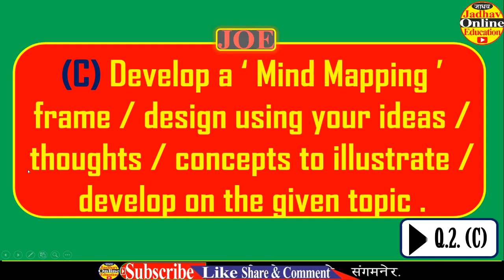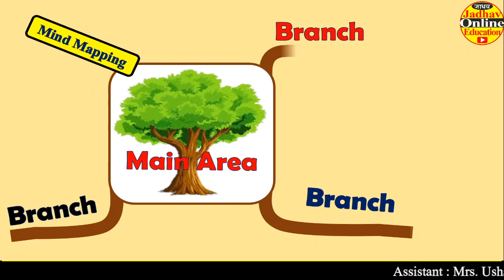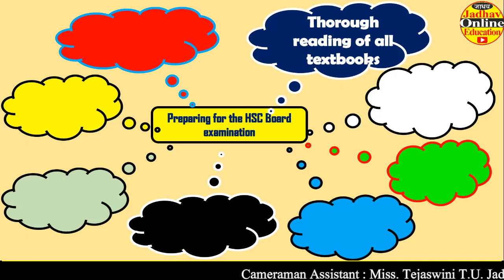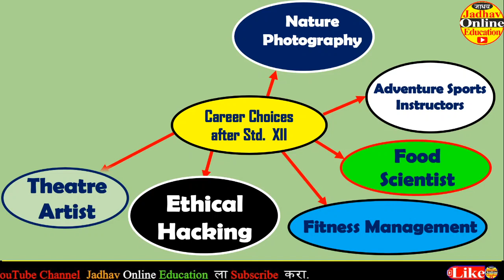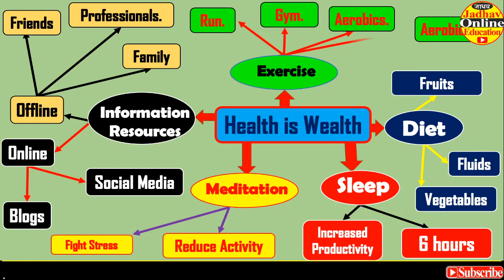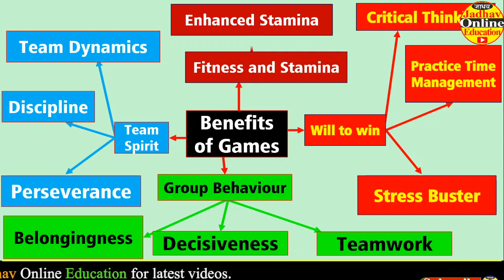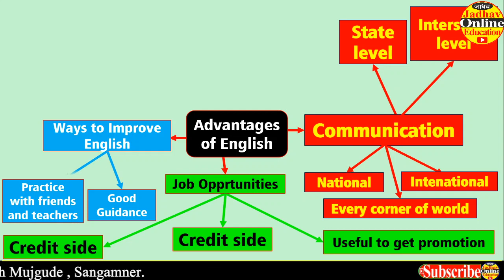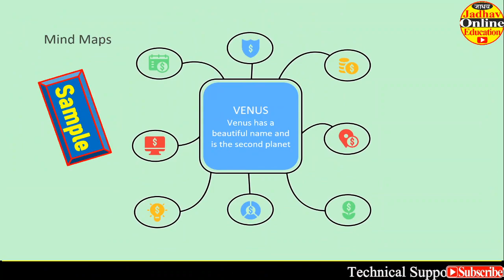इयत्ता बारावी इंग्रजी मनाचा नकाशा 2021 | HSC English Mind Mapping detailed Information Q..2(C) Mark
To see pdf File click the given below

📚 Everyday Vocabulary!
✅ Correct Pronunciations
🚩 नोकरी करणारे
🚩 Interview ची तयारी करणारे
🚩 विद्यार्थी
🚩 गृहिणी
🚩 आजी आजोबा
1.  Jadhav Online Education या YouTube चॅनेलवर  वेळोवेळी  Live Online Class ची लिंक दिली जाईल आपण फक्त त्या Class ला Join  व्हायचे आहे । सर्व मार्गदर्शन Live Online Class मध्ये केले जाईल ।
2. Homework
3. Private WhatsApp and Weekly Assignments साठी